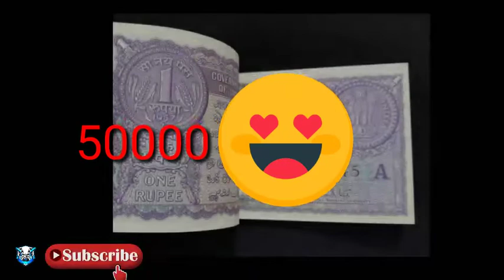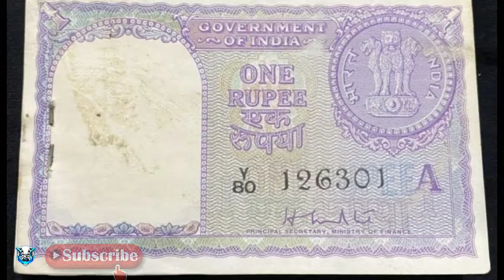ஒரு ரூபாய் நோட்டு இருந்தால் ஜாக்பாட் ? எப்படின்னு தெரியுமா?